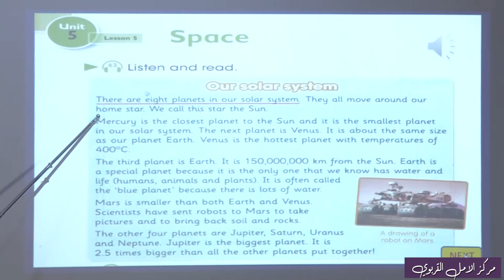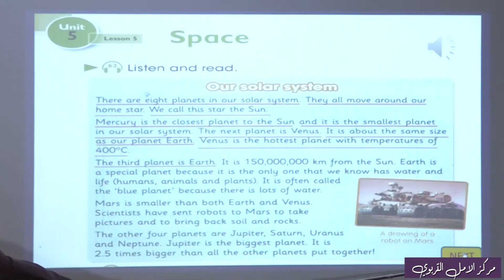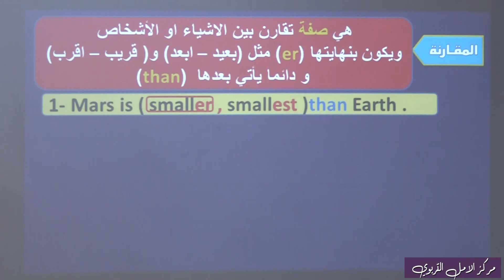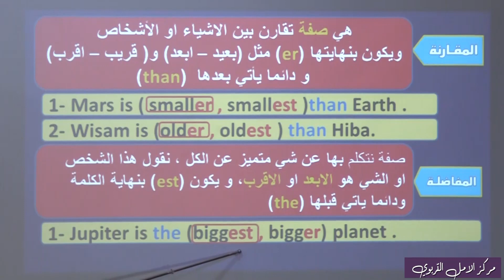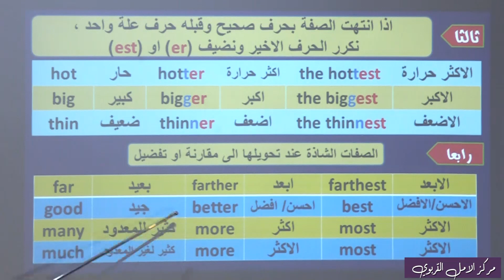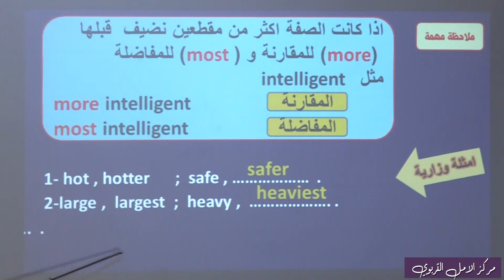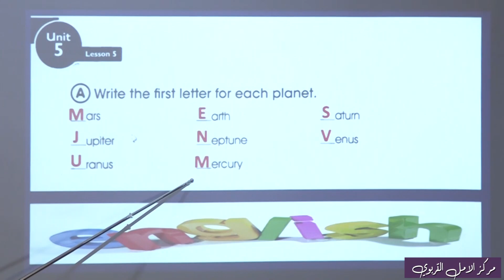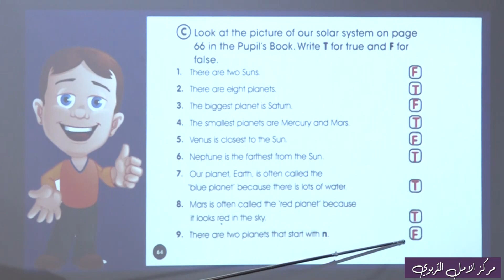النظام الشمسي - المقارنة و المفاضلة - الوحدة الخامسة - الدرس5 - السادس الابتدائي - اللغة الانگليزية